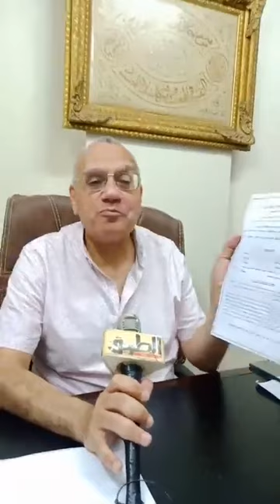محامى نيرة اشرف يرد على محامى محمد عادل قا تل نيرة اشرف... على وقف حكم الإعـ ـدام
محامى نيرة اشرف يرد على محامى محمد_عادل قا تل نيرة_أشرف ... على وقف حكم الإعـ ـدام ... و إيداع محمد عادل بمستشفى الأمـ ـراض العقلية... المحامى يكشف اسرار جديدة فى القضية عن جلسة 5-6-2023